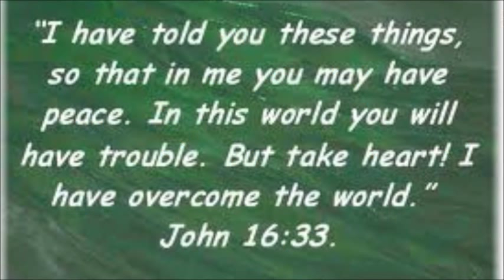Carman - The Champion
In the vast expanse of a timeless place,
Where silence ruled the outer space,
Ominously towering, it stood,
The symbol of a spirit war
Between the one name Lucifer,
And the Morning Star, the ultimate of good.

Enveloped by a trillion planets,
Clean as lightning and hard as granite,
A cosmic coliseum would host the end
Of the war between the lord of sin and death,
And the Omnipotent Creator of man's first breath,
Who will decide who forever will be the Champion.

The audience for the 'Fight of the Ages' was assembled and in place.
The angels came in splendor from a star.
The saints that had gone before were there: Jeremiah, Enoch, Job.
They were singing the "Song of Zion" on David's harp.

The demons arrived, offensive and vile, cursing and blaspheming God.
Followed by their 'trophies' dead and gone.
Hitler, Napoleon, Pharaoh, Capone,
Tormented and vexed and grieved.
Waiting for their judgment from the Throne.

Then a chill swept through the mammoth crowd
and the demons squealed with glee,
as a sordid, vulgar, repulsive essence was felt.
Arrogantly prancing, hands held high, draped in a sparkling shroud
Trolled by demons, Satan ascended from Hell.

Then Satan cringed, the sinners groaned!
The demons reeled in pain as a swell of power like silent thunder rolled
With a surge of light beyond intense, illuminating the universe,
In resplendent glory appeared the Son of God.

Then a Persona, yes, Extraordinaire appeared in center ring.
God the Father will oversee the duel.
Opening the Book of Life, each grandstand hushed in awe as
majestically He said,
"Now here's the rules. You'll be wounded for their transgressions,
bruised for iniquities"
When He said, "By His stripes they're healed," the devil shook!
He screamed, "Sickness is my specialty. I hate that healing junk!"
God said, "You shut your face, I wrote the book!"
Then the Father looked at His only Son and said,
"You know the rules.
Your blood will cleanse their sins and calm their fears."
Then He pointed His finger at Satan and said,
"And I know you know the rules.
You've been twisting them to deceive My people for years."
Satan cried, "I'll kill you Christ! You'll never win this fight!"
The demons wheezed, "That's right, there ain't no way."
Satan jeered, "You're dead meat, Jesus, I'm gonna bust you up tonight!"
Jesus said, "Go ahead, make my day!"

The bell, the crowd, the fight was on,
And the devil leaped in fury.
With all his evil tricks he came undone.
He threw his jabs of hate and lust.
A stab of pride and envy,
but the hand that knew no sin blocked every one.

Forty days and nights they fought, and Satan couldn't touch Him.
Now the final blow saved for the final round.
Prophetically Christ's hands came down
And Satan struck in vengeance!
The blow of death felled Jesus to the ground.

The devils roared in victory!
The saints shocked and perplexed
as wounds appeared upon His hands and feet.
Then Satan kicked Him in His side, and blood and water flowed.
And they waited for the 10 count of defeat.

God the Father turned His head,
His tears announcing Christ was dead!
The 10 count would proclaim the battle's end.

Then Satan trembled through his sweat in unexpected horror, yet...
As God started the count by saying,
"...10..."
"Hey wait a minute, God..."
"...9..."
"Stop! You're counting wrong..."
"...8..."
His eyes are moving...
"...7..."
His fingers are twitching...
"...6..."
"Where's all this Light coming from?"
"...5..."
"He's alive!"
"...4..."
"Oh - nooooo!"
"...3..."
Oh yes!,
"...2..."
HE HAS...
"...1..."
He has won!
He has won!
He's alive forevermore!
He is risen, He is Lord,
He has won!
He has won!

Proclaim the news in every tongue,
Through endless ages and beyond!
Let it be voiced from mountains loud and strong!
Captivity has been set free, salvation bought for you and me,
'Cause Satan is defeated,
And Jesus is The Champion!